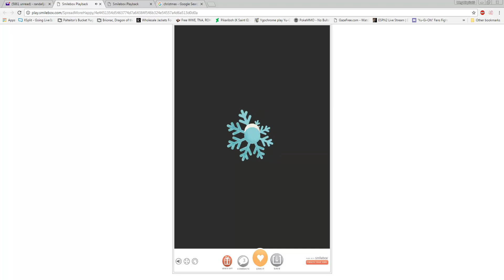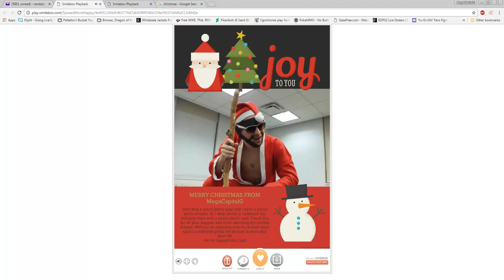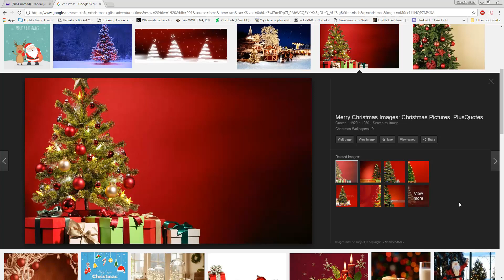Spreading Holiday Cheer with Cards for Everyone. *Warning* , So lit they can burn down your house !!